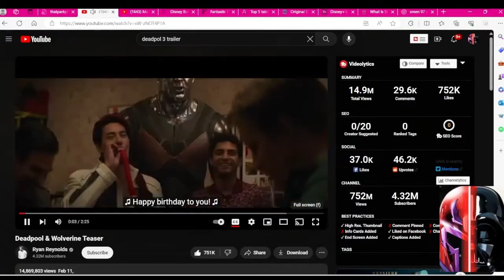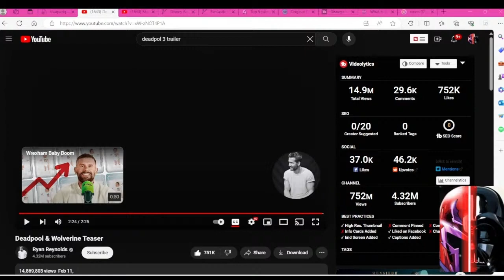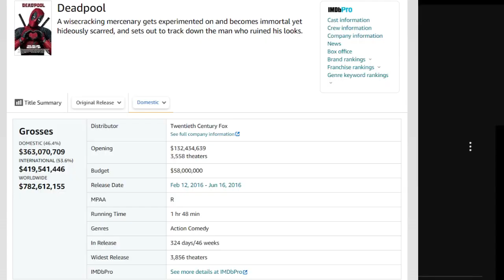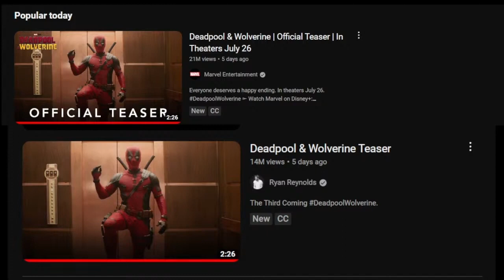DP3 Trailer Most viewed ever? Can it do $1Billion?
Everyone says this is the most watched Marvel trailer ever.  To avoid including the skewed Superbowl viewership statistics; we looked at Marvel Entertainment's You Tube views and compare them to MULTIPLE Marvel Projects over the past year or so.  Also briefly look at the Deadpool 1 & 2 final box office #'s.   First I'll give 1st impressions of the trailer and we'll watch the trailer for those who somehow may not have seen it yet.